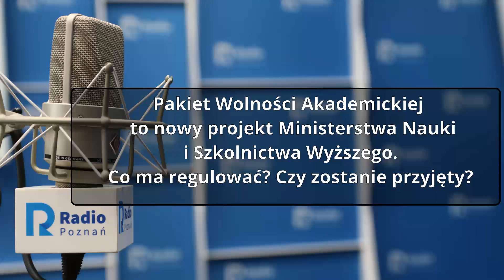Wielkopolskie popołudnie: Wiesław Ratajczak [10.12.2020]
Pakiet Wolności Akademickiej – to nowy projekt Ministerstwa Nauki i Szkolnictwa Wyższego. Co ma regulować? Czy zostanie przyjęty?